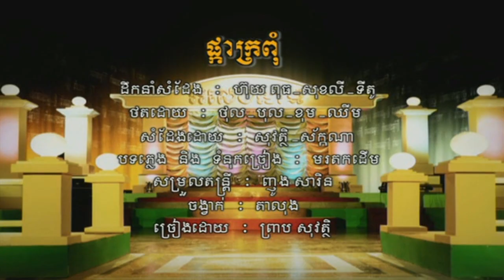Pka Kropom | Sovath (RHM 120)